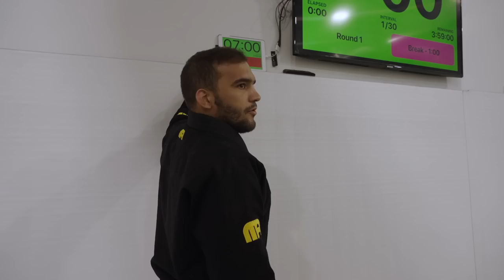2023 Road to Worlds Vlog: Marcio Andre Puts His Team Through A Grueling Session Ahead Of Worlds